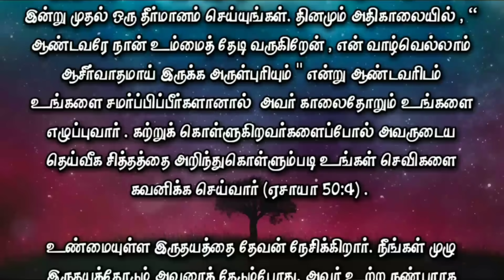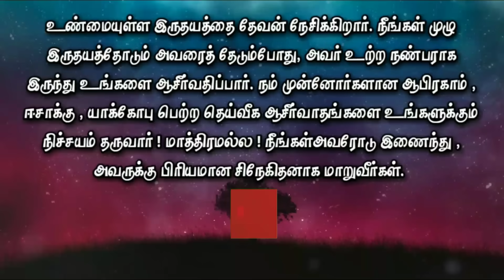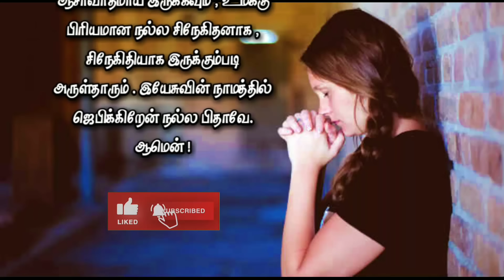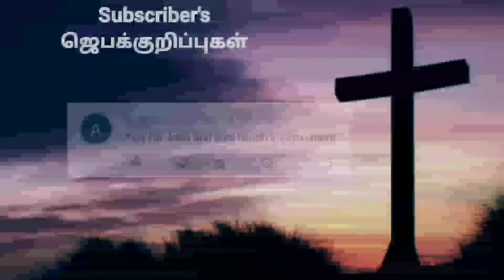Today Bible Verse in Tamil I Today Bible Verse I Today's Bible Verse I Bible Verse Today I14.11.2023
ENGLISH VERSION: Today's Bible Verse (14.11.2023):

VERSE:
I love them that love me; and those that seek me early shall find me. (PROVERBS 8:17 KJV)

EXPLANATION:
I greet you in the mighty name of our Lord and Savior Jesus Christ. "I love them that love me; and those that seek me early shall find me." (Proverbs 8:17) Today we will meditate on the wonderful promise of the Lord.

The Lord, our Lord, loves us immeasurably.  He wants us to love Him, to seek Him, to call upon Him.  As we seek Him, He waits to fill us with His presence and bless us to the fullest.

We read in the scriptures that our forefather Abraham loved the Lord with all his heart.  Abraham was called the friend of God.  The Lord called Abraham with great love and kindness, made him righteous, blessed him and guided him.  He also loved him with all his heart and lived close to him as "his friend" until death.  Similarly, David sought the Lord from his youth and loved him.  Therefore, he made him the shepherd of his people, who wandered after the sheep, and led him according to his heart (Acts 13:22) and blessed him.

Beloved, are you living in a way that is pleasing to God?  Is he your only friend?  Try to mend your relationship with the Lord today.  Don't equate your other friends with Jesus.  Jesus cannot be compared to any human love.  He is your true best friend.

Abraham was careful to seek the Lord;  He followed him faithfully.  Scripture testifies that God found Abraham's heart faithful before Him (Nehemiah 9:8).  In the scriptures we read that "He who walketh faithfully is pleased" (Proverbs 12:22) and "The Lord is faithful, he will strengthen you and keep you from evil" (2 Thessalonians 3:3).

Beloved, examine your life today.  Are you truly seeking the Lord?  Do you read God's word regularly?  Do you speak to the Lord in all truth in prayer?  Are you living a righteous life before Him in all truth? If not, submit your life to the Lord right now.  Ask Him to forgive your faults and bless you according to His truth.

A servant of God was working as a professor in the Bible college.  He used to get up early in the morning at 4 o'clock, spread his arms towards the sky and talk to the Lord.  How was his daily life?  Just as Moses' face was filled with God's presence, his face and his life was also filled with God's presence.  Thus whatever he did was very blessed.  The students were very quiet in his class, listening to every word that came out of his mouth with fear of God and received blessings.  He was a shining light in the college itself.

Beloved, are you also careful to rise early in the morning and seek the Lord?  Make a decision today.  If you submit yourself to the Lord early in the morning, saying, "Lord, I seek you, my whole life will be blessed." He will wake you up every morning. He will pay attention to your ears to know His divine will like those who learn (Isaiah 50:4).

God loves a sincere heart.  As you seek Him with all your heart, He will be a close friend and bless you.  He will surely give you the divine blessings that our forefathers Abraham, Isaac and Jacob received!  Not only!  You will join him and become his beloved friend.

PRAYER:
Great God!I praise You for speaking to me through Your Word.  Even now I submit my life to your hands of love.  Please forgive all my faults.  Remove all injustice from my life.  Fill my heart with your presence.  Help me to seek you carefully with all my heart.  Help me to be true to you as you are true to me.  Help me to cultivate a firm friendship with You and to please You in all my ways.  Change my life completely.  Bless me as you blessed Abraham.  You are truly alive.  Therefore, give me reverence and caution in seeking You.  May my life be blessed with it, today and forever, and be a good friend and friend dear to you.  Good Father I pray in Jesus name.  Amen!